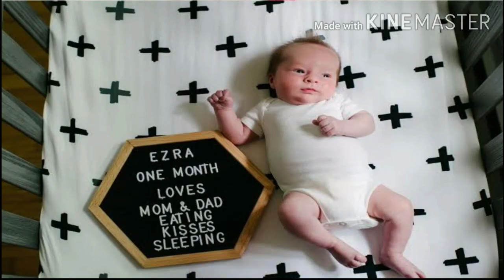Top 40 Baby photoshoot ideas at home | One Month baby photoshoot ideas | Cute baby photos